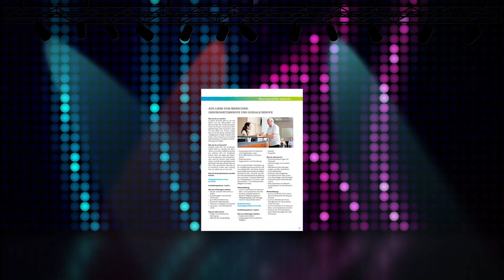Schule und was dann? Coburg 2024/2025